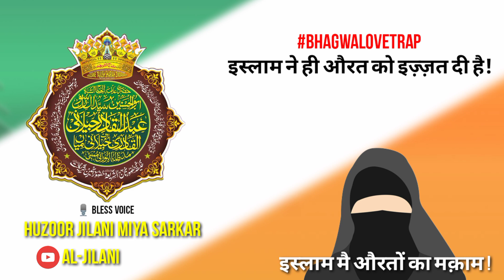islam Main Aurton Ka Makam || Huzoor Jilani Miya || Bhagwa love Trap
Auraton Ka Makam Islam Main
bhagwa Love Trap About Huzoor Jilani Miya SarkarAssalamualaikum Welcome To Our YouTube Channel We Upload Islamic Video On Random Topic Like :- Bayan, Manqabat, Hamd, Naat Shareef, Islamic WhatsApp Status, Dargah Vlog, Various Tutorials, Etc if You Like Our Video Then Please Don't Forget To Share Comments & Hit The Like Button & Subscribe For More Videos.

Jilani Miya
Hasnain ke pyare hai
Jilani Miya Mumbai
Huzoor Jilani Miya
Jilani Miya status
Hasnain ke pyare Jilani Miya
Jilani Miya ajmer Sharif
Jilani Miyan
Jilani Miya naat
Shab e meraj
Rafzi Mujawar
Huzoor Jilani Miya Mumbai
Sayyad Abdul Qadir Jilani Miya Mumbai
Al madad Khwaja e Deen status
Huzoor Jilani Miya status
Sabir Raza Azhari status
Gair apne ho gaye ho hamare badal Gaye
Huzoor Gulzar e Millat
Huzoor Gulzar Miya
Masauli Sharif
Sayyad Abdul wasi Sahab
Urs Mubarak

Huzoor Asjad miya status
Huzoor Muhdis e kabeer Status
Huzoor Gayas E Millat Status
Huzoor Gulzar e Millat statue
Sayyad Kaifi Ali Razvi Status
Janab Sabir Raza Status
Sayyad Abdul Wasi Status
Rafique Raza Status

About On Hazart E Muawiyaa

Status King Statusking whatsappstatus LofiNaats lofi Naat
qadriziaisound اویسرضاقادری# بریلیشریف
new naat
naat sharif
Hafiz tahir qadri new naat
naat 2022
naat sharif
  Sayyed abdul wasi status Rafiq raza qadri status Sadiq Razvi status Shadab raza status sabir raza status hafiz tahir qadri status owais raza qadri status gulzar miya status jilani  miya status new naat sayyed abdul Qadir jilani miya Mumbai status Tajushshari'a status barailley sharif status new WhatsApp status 2022